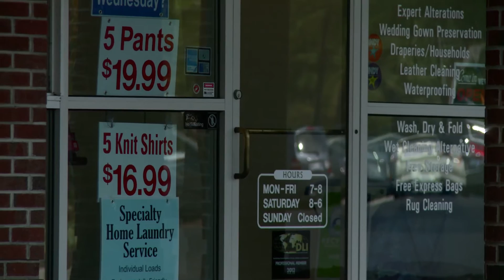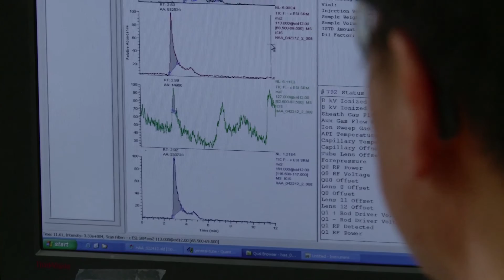How is trichloroethylene metabolized?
Dr. Ivan Rusyn is examining the differences in individuals' metabolism of trichloroethylene (TCE) with an ultimate goal of helping the EPA improve risk assessment for TCE exposure.

Ivan Rusyn, PhD, is professor in the Department of Environmental Sciences and Engineering at UNC's Gillings School of Global Public Health.